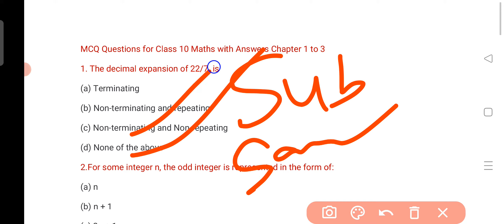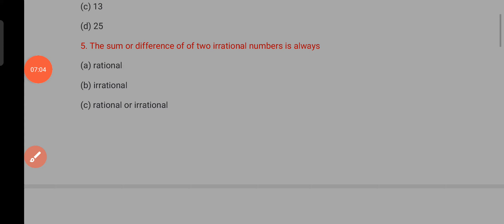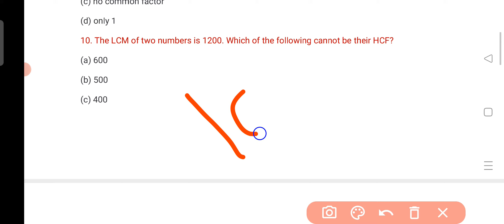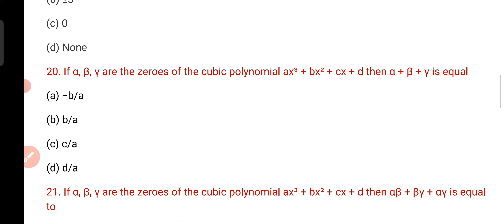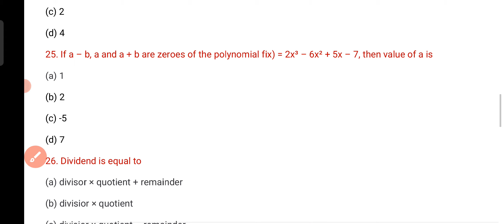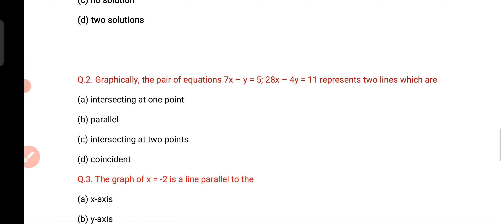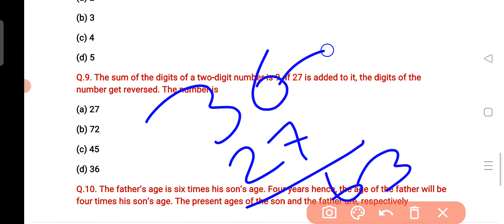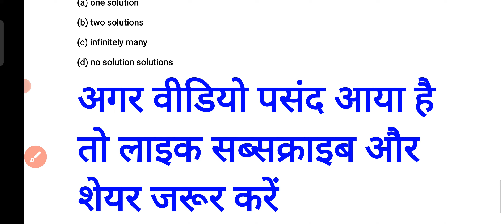expected MCQ question class 10 maths ch1 to ch3 2022